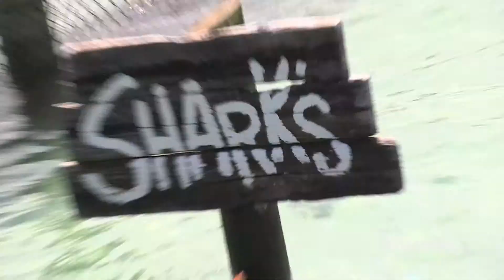Punta Cana : Dolphin Experience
Immerse yourself in the aquatic world of dolphins, and do it in style.
Live the adrenaline filled experience that up to now was reserved
only for the trainers, live "Excellence". You will get a personalized introduction to the dolphins that will swim with you. Trainers will coach you and prepare you for the foot push where the dolphins will push you full speed across the ocean surface.
Ready for more? Dolphins will criss cross while jumping over while you rest at the surface,just like they do in shows with their trainers.

Turn yourself into an EXTREME EXPLORER by taking part in 3 amazing adventures.
You will swim with our dolphins, play with our cute fur seals, and snorkel in our huge facilities with our sharks and sting rays.